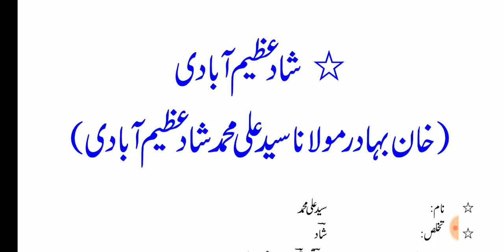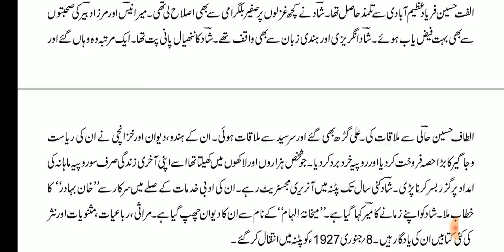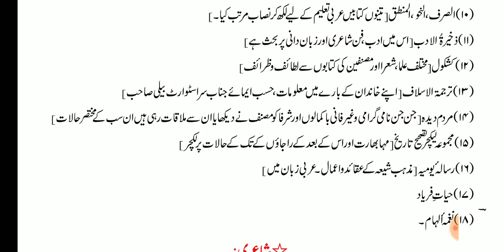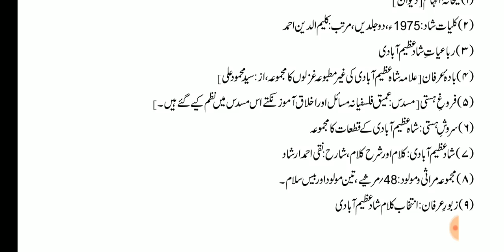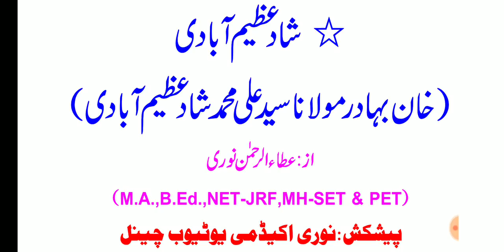Biography of Shad Azimabadi || شاد عظیم آبادی حیات وخدمات || UGC/NTA-NET,SET & PET EXAM